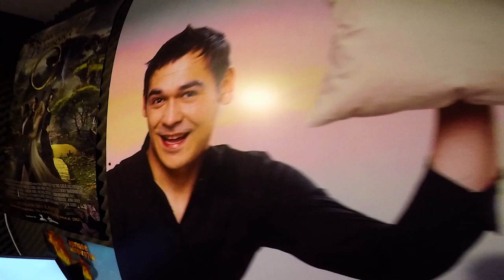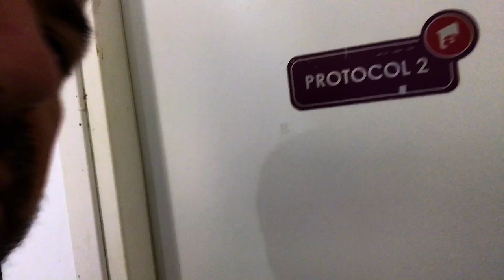BRENCIU (11) - VREM UN BACKING III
Etapa finala, cea a testului in direct, live cu orchestra. Dupa 2 luni de cautari, ne-am gasit colegele de scena. Si dupa ce ne-am imbratisat, cateva zile mai tarziu am si inceput colaborarea la cea de-a 50-a editie a Festivalului de la Amara. Multumim tuturor celor 70 de fete care si-au dorit participarea in HB Orchestra, trimitandu-ne CV-urile pe adresa noastra. Vizionare placuta! :-)

Operatori:  HB, Marius Talaba, Puberu :-)
Editor: Karin Frone
Filmat cu iphone 7 si hero 5